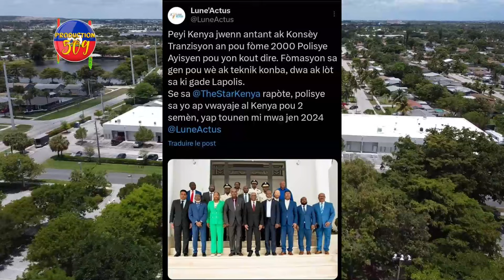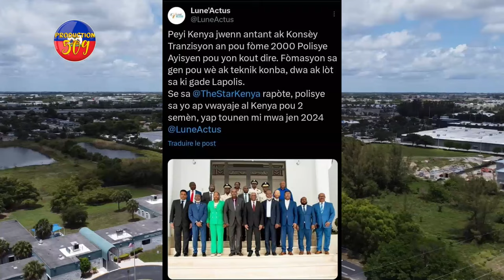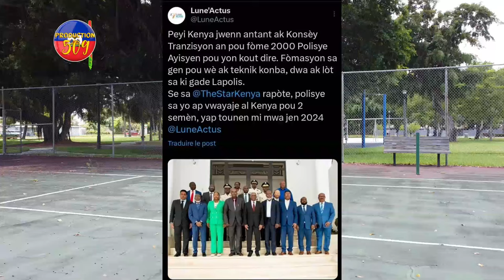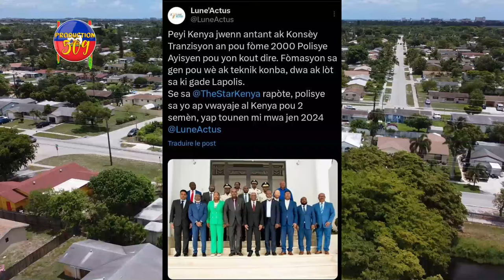BANDI Yo Fenk Boule Yon BLENDE Epi Tire 2 POLISYE Nan GRESYE